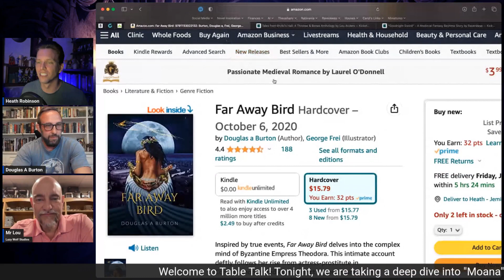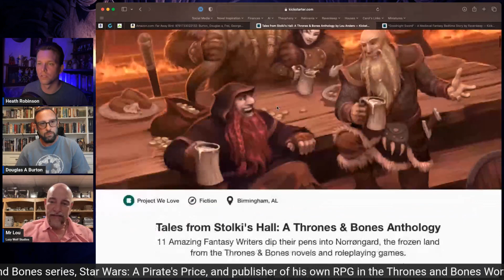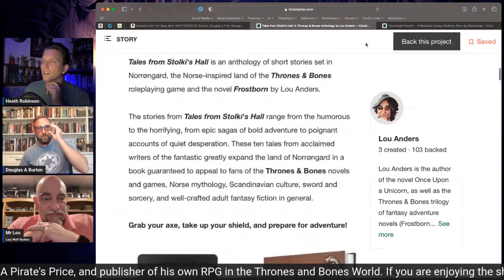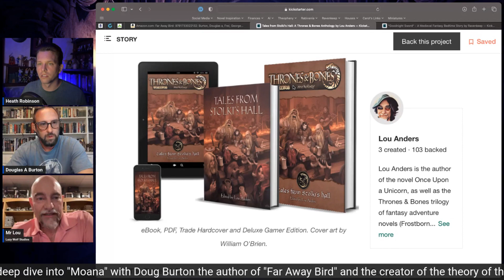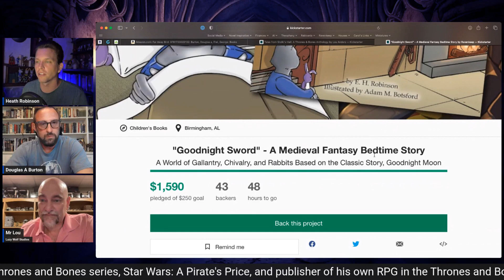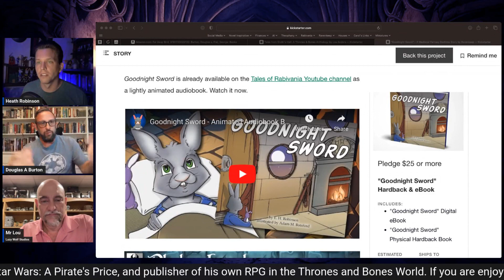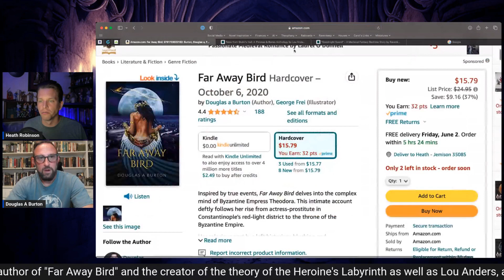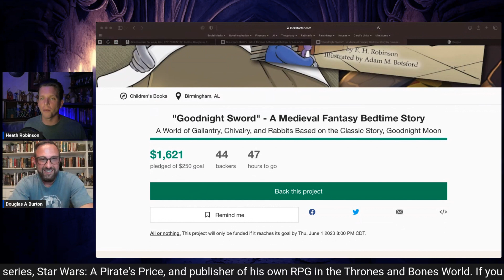Moana Star Wars Redo or Heroine's Labyrinth, Doug Burton & Lou Anders Table Talk # 036 (30 May 2023)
Tonight, Heath Robinson is diving into the movie Moana with special guests Douglas A. Burton and Lou Anders. Is this movie a re-run of Star Wars and the hero's journey, or does it conform to the Heroine's Labyrinth. Let's find out! Doug is the author of "Far Away Bird" the award winning historical fiction novel about the Empress Theodora. Lou Anders is the author of the Thrones and Bones trilogy of fantasy novels and fantasy RPGs.